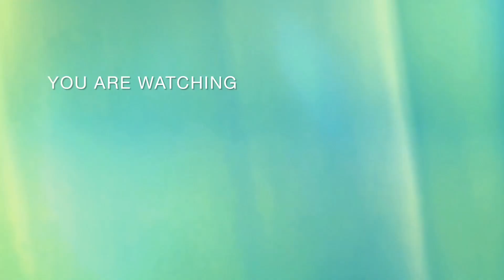Bagoder मे आया जंनसेलाब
Thank you🙏 Wathicng this video
 Bhudeo Chandra Mahato
Deoghar